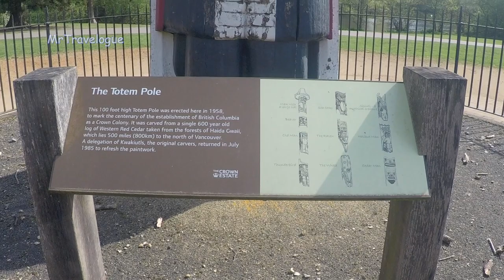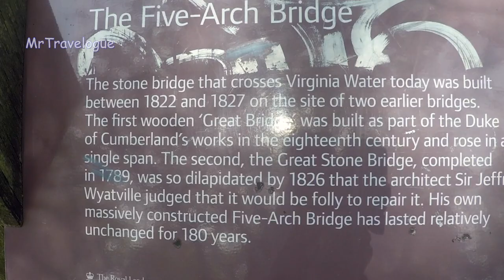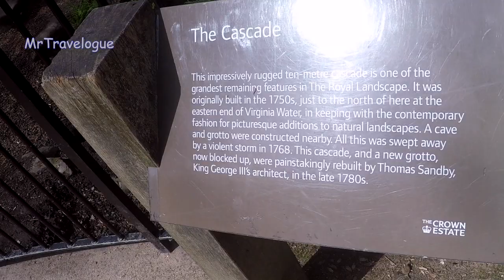Virginia Water & The Valley Gardens - An April walk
Views from a walk around Virginia Water & The Valley Gardens, located on the northern shores of Virginia Water. Part of Windsor Great Park.